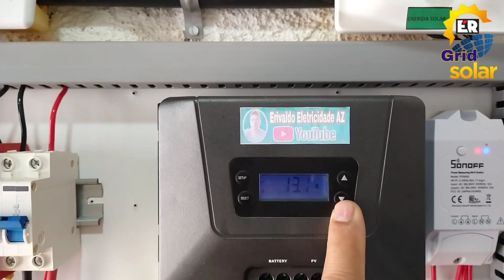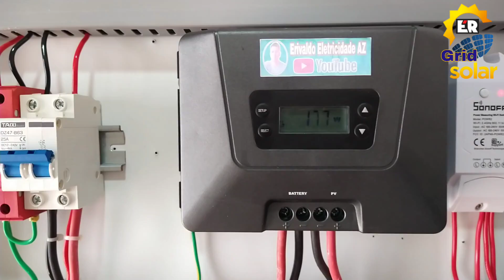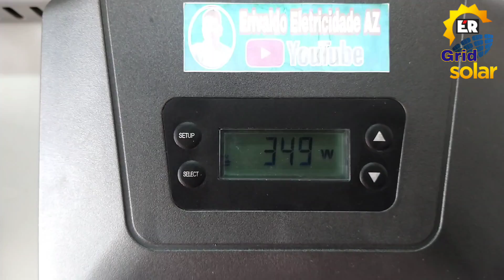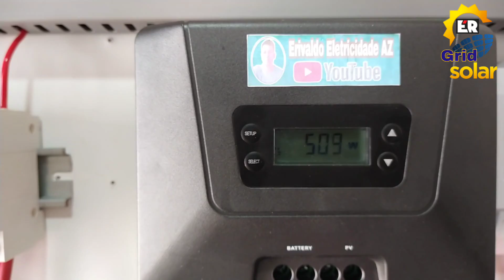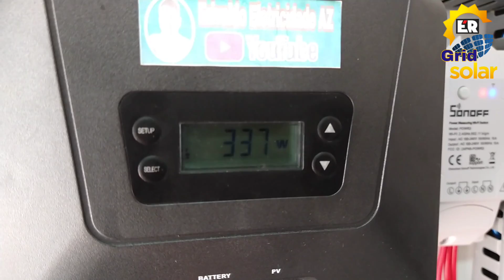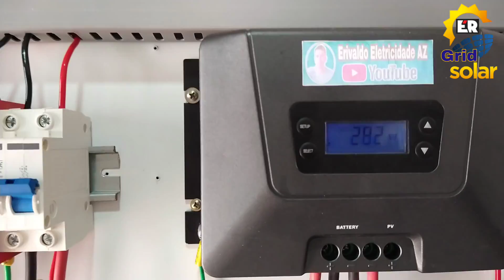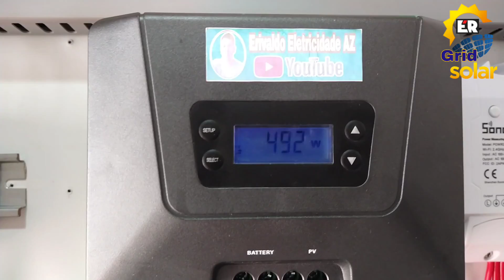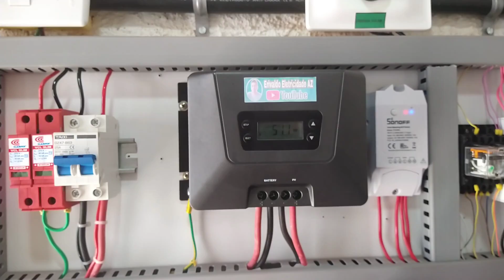Painéis Solares Com Baixa Eficiência, Veja Esse Vídeo! Também Fiz Teste No Inversor JiNSI 3000W!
Teste do Inversor JiNSI 3000W, Ligando 1000W contínuos no Inversor JiNSI!!!

Nesse vídeo eu mostro como melhorar um pouco a eficiência dos painéis solares no seu sistema de energia solar Off Grid, mostro como fazer a limpeza nas placas solares, Mostro também porque as vezes você ver a geração dos painéis solares muito baixa, quando as baterias estão no estágio de flutuação ou equalização o controlador de carga limitada a entrega de corrente para as baterias e só exige o mínimo de potência dos painéis só para manter a tensão estável das baterias, Também aproveitei e fiz. Teste no Inversor JiNSI de 3000W, liguei 1000W contínuos no Inversor JiNSI, atualmente tem vários vídeos de testes de inversor JiNSI nós quais ele não suporta nem 900W e felizmente esse meu Inversor Chinês suporta tranquilamente 1000 a 1050W contínuos e 1400W de pico!

Link para comprar o inversor JiNSI: